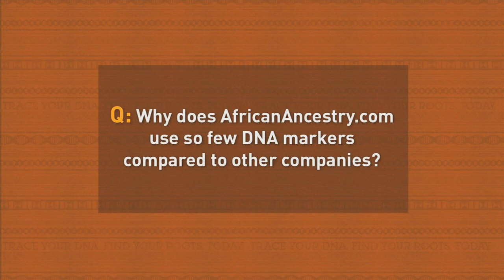Ask Dr. Kittles - Number of Markers vs Competition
AfricanAncestry.com's Scientific Director and Co-Founder Dr. Rick Kittles explains the relevance of the number of markers that we use in our DNA analyses.